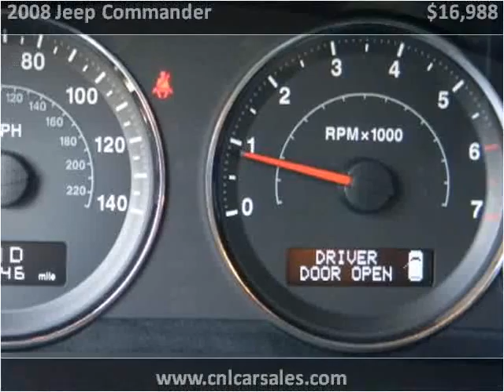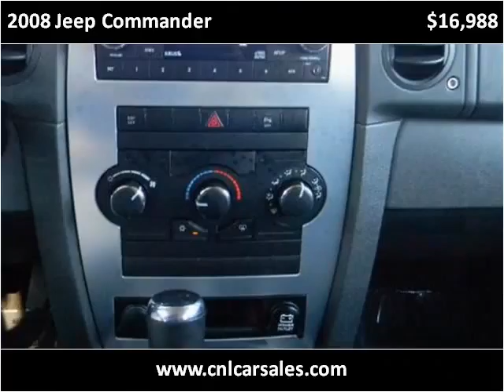2008 Jeep Commander Used Cars Shepherdsville, Mt. Washington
This 2008 Jeep Commander is available from Craig and Landreth Cars - Shepherdsville.